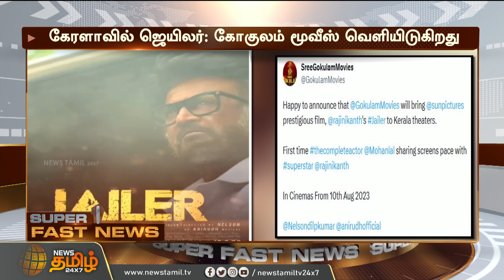கேரளாவில் Jailer..மகிழ்ச்சியை பகிரும் பட நிறுவனம் | Kerala |Jailer Movie| Rajinikanth |NewsTamil24x7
கேரளாவில் ஜெய்லர்... மகிழ்ச்சியை பகிரும் பட நிறுவனம் | Kerala | Jailer Movie | NewsTamil24x7